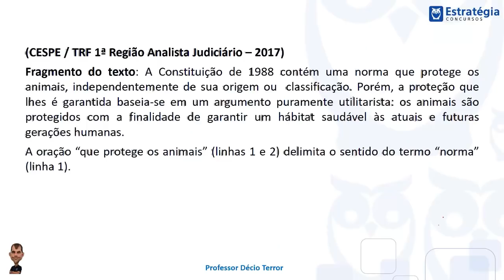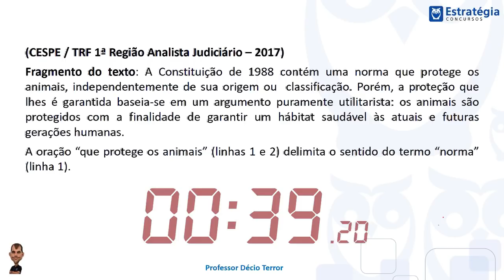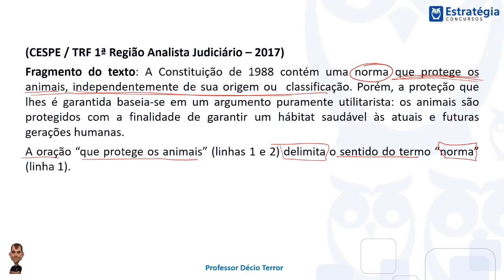Desafio Português 16- MPU e PRF